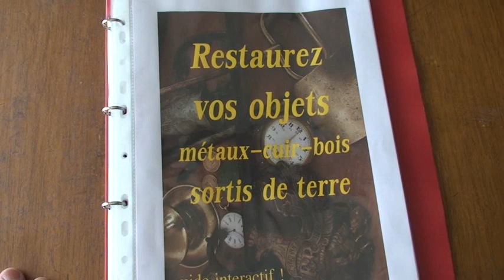comment effectuer un marquage sur bois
Une solution simple pour effectuer un marquage sur le bois. J'ai essayé pas mal de choses, mais celle-ci me semble être la meilleur.